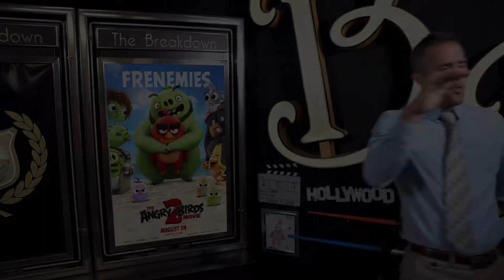B&B Breakdown | August 16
Like FREE stuff?? We randomly choose our winners every week! :)

How to enter the contest:

Every Monday we will pick a random winner from that list to win the contest! That winner will be contacted via the email given. Once you receive an email from us, your tickets should be attached to your Backstage Pass account, so make sure you're a member! If you're not, you can sign up below!

Good luck to everyone and enjoy the magic of the movies!